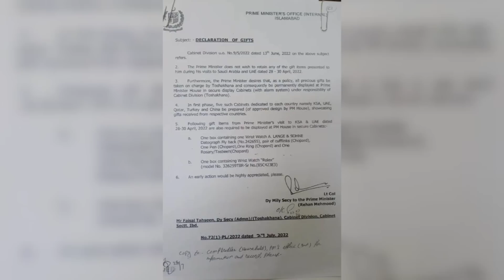Shahbaz locked Tosha Khana by displaying it's gifts at PM house. | Razi Naama | Rizwan Razi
TOPIC: Shahbaz locked Tosha Khana by displaying it's gifts at PM house.